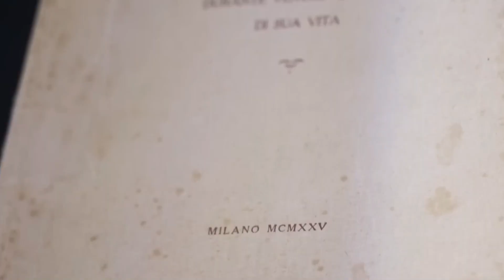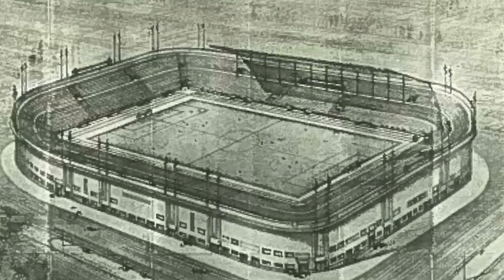SAN SIRO el HISTORICO Estadio de ITALIA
Considerado como la instalación deportiva por excelencia símbolo de Milán y uno de los más famosos del mundo, el estadio de San Siro se ha convertido en una leyenda del fútbol. Ha sido sede de los más importantes eventos deportivos del fútbol italiano y europeo, además de albergar los partidos de dos Copas del Mundo.

San Siro es el estadio de dos de los clubes italianos más importantes: A.C. Milan y F.C. Internazionale, mas conocido como Inter, y además, a tenido lugar a grandes conciertos, acogiendo a los más importantes artistas italianos e internacionales.  el estadio de San Siro lo llevan compartiendo los dos grandes equipos de fútbol milaneses desde el año 1947

Se le conoce como San Siro porque se encuentra en la zona de San Siro de Milán. Es lo que se conoce como estadio de categoría cuatro de la UEFA y ha acogido partidos de la Copa del Mundo y de la Liga de Campeones. También ha acogido a algunos de los nombres más importantes de la industria musical, incluidos The Rolling Stones, Bob Marley y David Bowie.

00:00 Inicio
01:00 Historia
04:24 Nombre del Estadio
05:34 Futuro del San siro / Giuseppe Meazza
06:32 Final